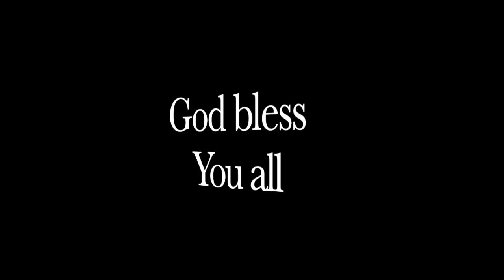Rev aikham saesee 5-31-20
This video is about Rev aikham saesee 5-31-20